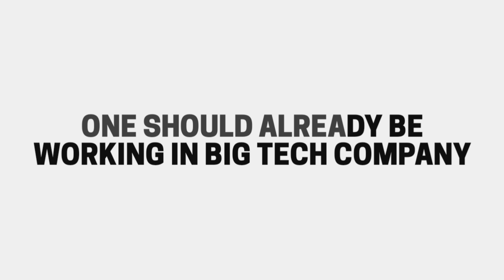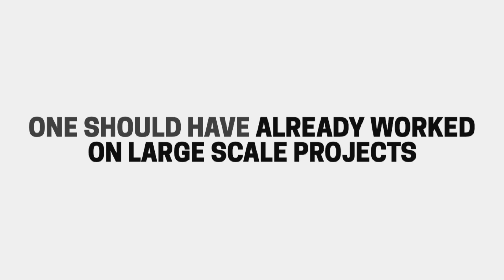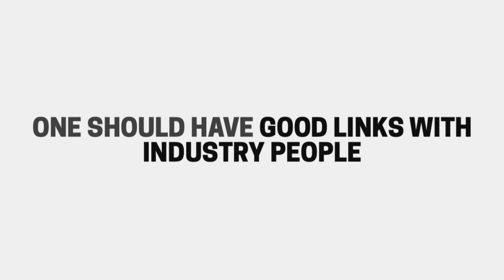How to crack product based companies telugu | Myths about cracking product based companies telugu